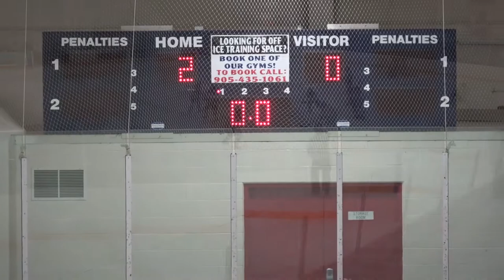Clarington Applefest Tournament - vs. Stoney Creek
Win 2-1

Goal 1 : Sabine, Assist : Paige @ 1:21
Goal 2 : Sabine, Assist : Paige, Olwen @ 2:45